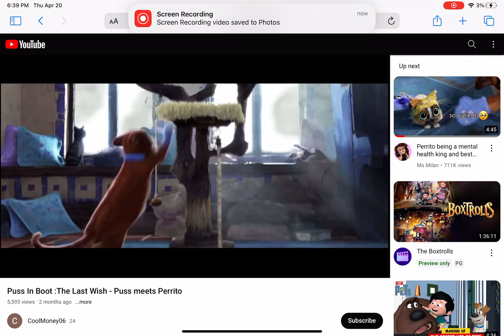Let me be clear I don’t want to touch your belly okay puss in boots the last wish